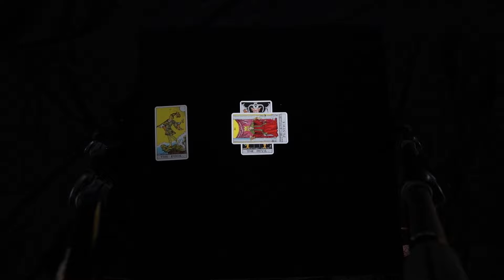The Violet Mine - White Night (Official Music Video)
White Night is the fourth single from The Violet Mine's upcoming album White Night to be released on February 16, 2024. Stream it now

The Violet Mine's White Night, directed by Merri Cyr who created iconic photos and videos for dozens of artists including the "Grace "album cover for Jeff Buckley. The video was filmed on location in Westport, Massachusetts.

The Violet Mine is a folk rock duo from New York City comprised of singer-songwriter and guitarist Meredith Minogue and songwriter/multi-instrumentalist Jim Barry. Follow our channel to be notified about upcoming live performances and new music.

Credits:
Meredith Minogue: Vocals, backing vocals
Jim Barry: Guitars
Annie Minogue: Backing vocals
Skip Ward: Bass
Rob Draghi: Drums and percussion
Joe McGinty: Piano

Reed Black: Recording and Mixing
Joe Lambert: Mastering

Directed by: Merri Cyr
Cameraman: Mark Walker
Drone Footage: Radek Jaster